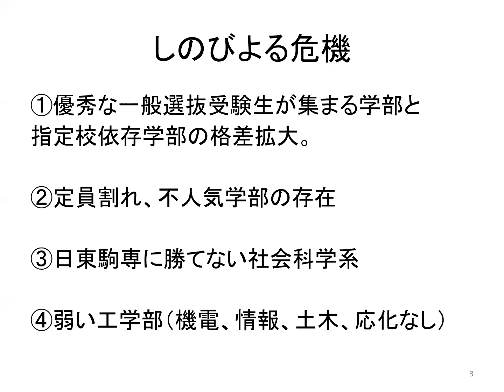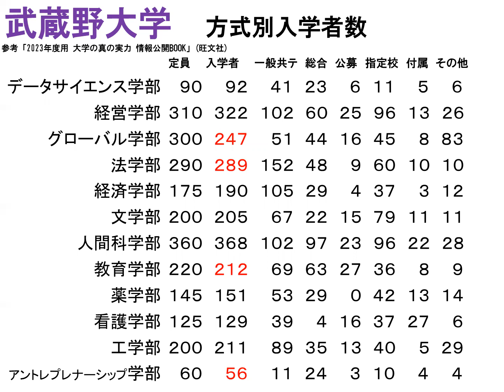武蔵野大学にしのびよる危機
武蔵野大学の急拡大路線はそろそろ限界なのかという話をしています。